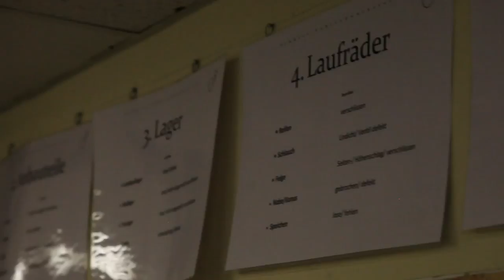Die Schüler-Fahrrad-Werkstatt Berlin-Dahlem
Die Schüler-Fahrrad-Werkstatt ist eine Schülerinitiative der Rudolf-Steiner-Schule in Berlin-Dahlem.

→ Hier geht es darum zu erfahren, wie Lernen aus innerer Motivation heraus, die Potentiale beflügelt.

Das Fahrrad ist hier nur ein Teil der Initiative!